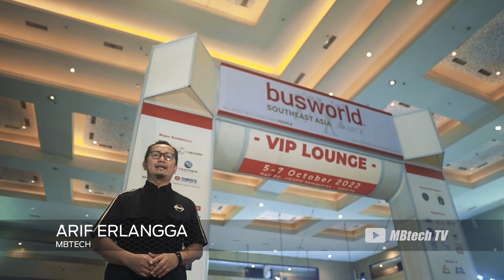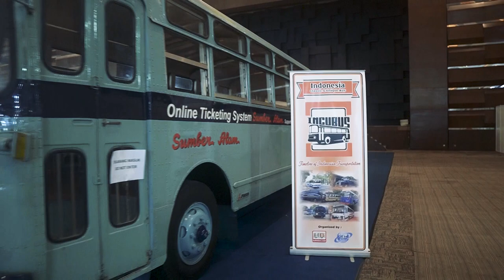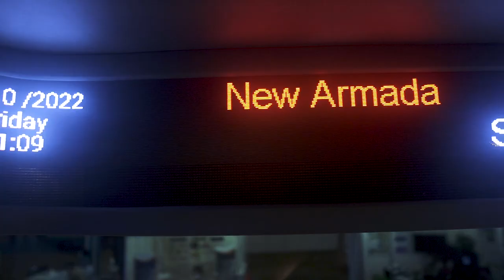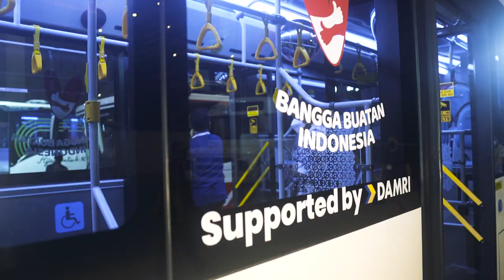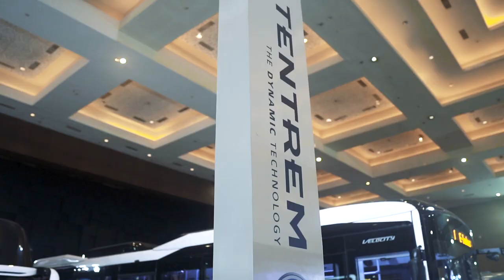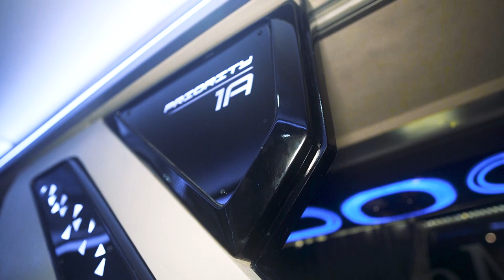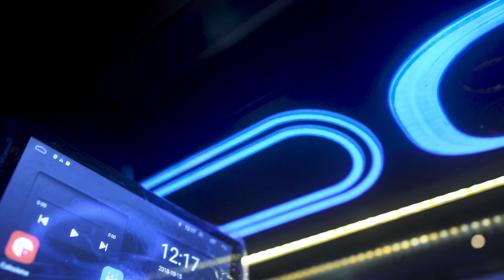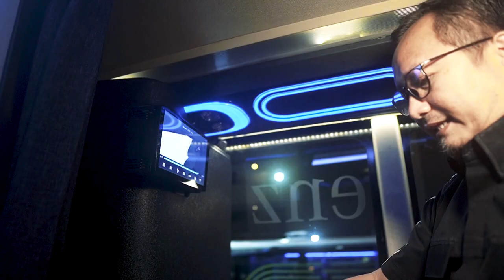Senyaman Ini Bus Karya Anak Bangsa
Otobus lovers wajib tonton video liputan Mister MB saat lawatan Busworld Southeast Asia 2022 lalu.

Bus yang dipamerkan sudah sangat bagus-bagus dan mengutamakan kenyamanan bagi penumpang. Menariknya dari belasan bus yang dipamerkan beberapa menggunakan bahan MBtech untuk melapisi interior dan jok bus.

Mau bus bergaya executive, sleeper, shuttle bus menggunakan bahan MBtech.  Hmm dijamin makin nyaman sepanjang perjalanan.